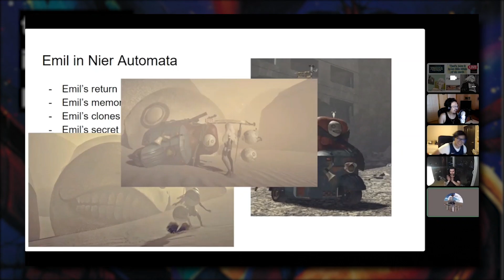Shorthand (Clips from The InkGuild Podcast): Gabe and Dean's cosmic horror creature!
This is the Shorthand series, where segments and clips from The InkGuild Podcast are made available on their own. If you like the clip, check out the full episode!

From Episode 17 (Cosmic horror), Gabe and Dean spend time creating a cosmic horror creature together to end their discussion on the topic.

The InkGuild is a collection of young writers based in Canada. Each with their own origin stories, favoured genres and levels of experience, The Guild hopes to share their passion of writing, reading and storytelling with a wider audience.

The Guild:
Dean: @deaniellcordero on IG and Twitter
Gabe: @pepsi_chamber on IG
Alex: @whymsicalempyrean on IG, @katizeluka on Twitter
Brooke: it's a secret
Marie-Soleil: @mariesoleil_r on IG
Tyler: @warlockmusic on IG
Lee: it's a secret
Charbel: @charbs_nicolas on IG
Mark: @wellesley.90 on IG
Georgia: @gperrywrld and @gperrysongs on IG

Thumbnail + Background: Gabe Zia
Channel Art: Georgia Perry
Editing: Dean Cordero